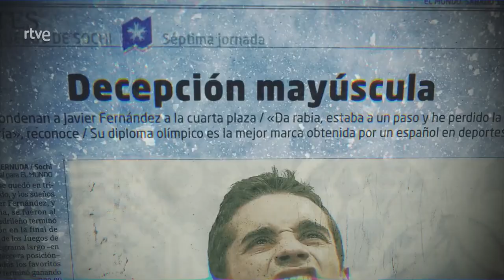[230131] Javier Fernández — "Breaking the ice" docuseries trailer (Eng sub)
Translation of 'Javier Fernandez. Rompiendo el hielo (trailer)"  posted by Factoria Plural | HENNEO on January 31st 2023.

This is not my usual content, I know! I'm a native speaker of Spanish, so I thought I could translate the new 3 episode docuseries about Javier Fernández. However, it turns out they've added subtitles! So I won't need to. Enjoy :)